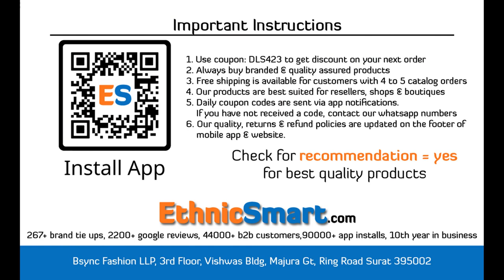BUNDLE OF 4 WHOLESALE SALWAR SUIT CATALOG MARIA B SILK COLLECTION VOL 04 BY Shree fabs